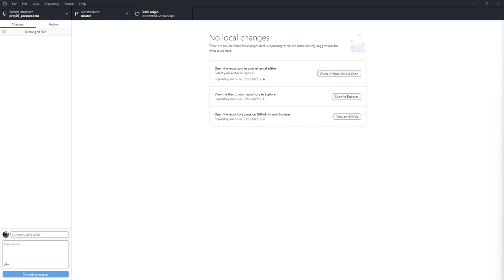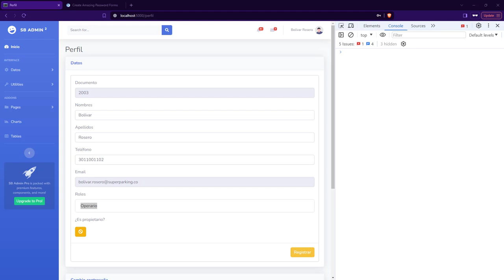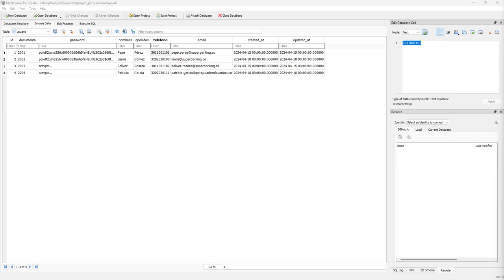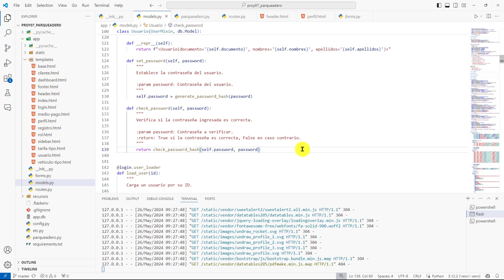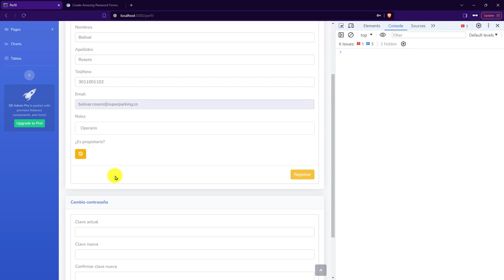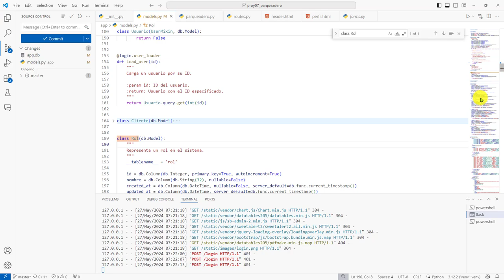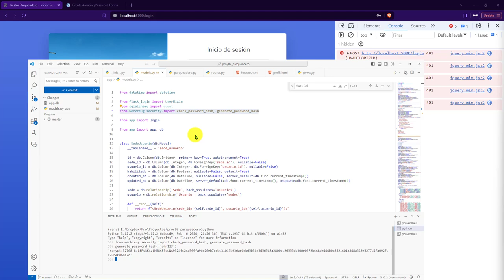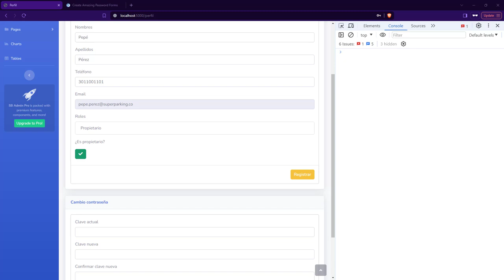265: PROYECTO 7 Nueva Función Personalizada para Determinar Si un Usuario es de Tipo Propietario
265: PROYECTO 7 Nueva Función Personalizada para Determinar Si un Usuario es de Tipo Propietario.